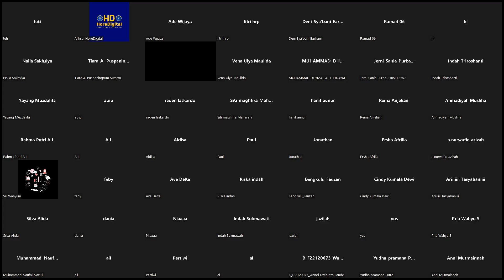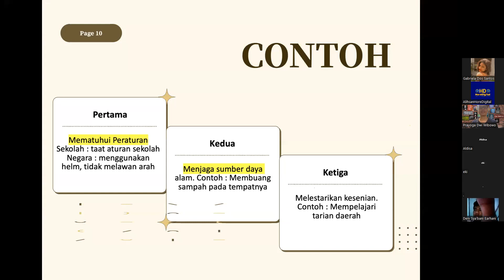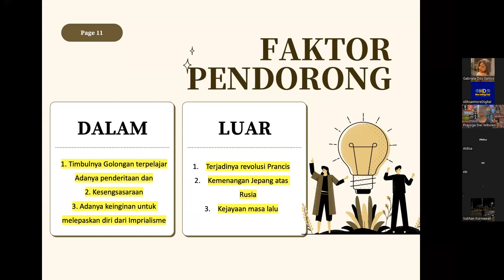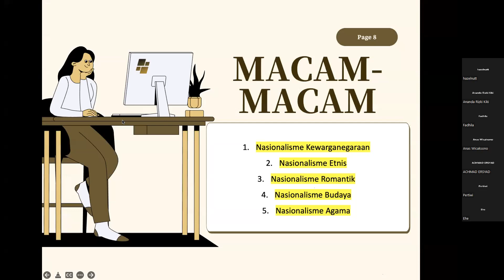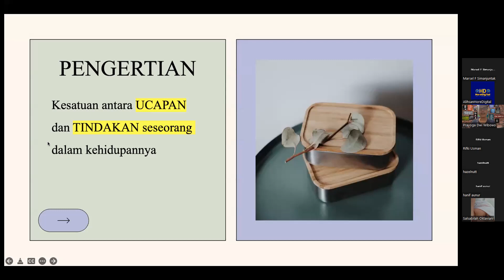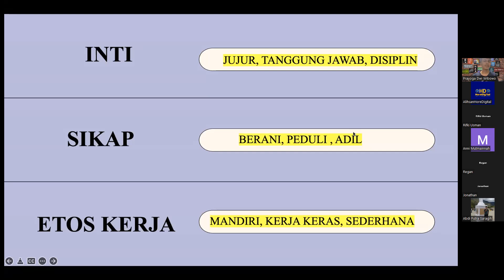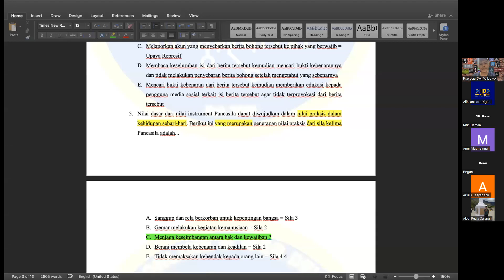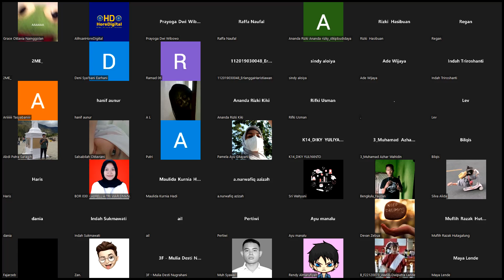Live Teaching TWK (1) - SKD Kedinasan & CPNS dari Bimbel HoreDigital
Kegiatan Live Teaching via zoom dengan materi TWK SKD Kedinasan & CPNS dari Bimbel Horedigital membahas tentang Nasionalisme & Integritas.

Bila ada yang ingin ditanyakan atau ada yang belum jelas mengenai materi & pembahasan yang diberikan, bisa ditanyakan di kolom komentar dibawah ini yaa.

Dan jangan lupa juga untuk FOLLOW IG HOREDIGITAL.

Terimakasih

Cari bimbel untuk persiapan SKD Kedinasan & CPNS?? Atau cari TO berkualitas?? Daftar aja di bimbel horedigital...  (Cara daftarnya bisa DM IG HoreDigital).

Ingin kumpulan file file materi & Ebook??? Silahkan klik link dibawah ini

Powered by ©Alihsanhoredigital (@horedigital)

Note : Link gdrive dikunci, bila ingin minta persetujuan akses hub wa 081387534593 setelah melakukan pengajuan akses melalui email.